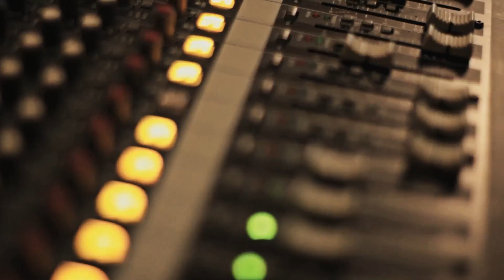AHRFilms Presents - Shaun Boothe (Live) OFFICIAL VIDEO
Directed by:  Giles Monette
Edited by:  Krzysztof Pospieszynski
Camera Work by:  Mark Valino, Krzysztof Pospieszynski, Matt Pancer, Jerisse de Juan & Adam James
Write up by: Tyler Rothmar

Independent production house AHR Films logs a deft piece on Toronto's Shaun Boothe, a musician who has chosen to transmute his first album by means of live performance. At the helm of his art's evolution, Boothe connects with live musicians for a singular show at a venue steeped in the city's essence: the lofts behind Much Music.

Boothe says, "To me, a big part of survival is evolution." Together with a seven-piece band he performed his album Waiting Room to spur further creative adaptation. Always embedded in the unfolding scene, Art Honour Respect Films rolled as Boothe and the band sought to raise hip-hop's high water mark and dilate the bounds of musical expression.